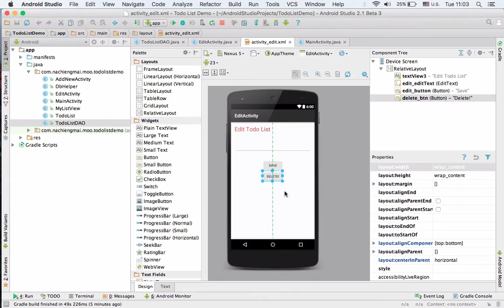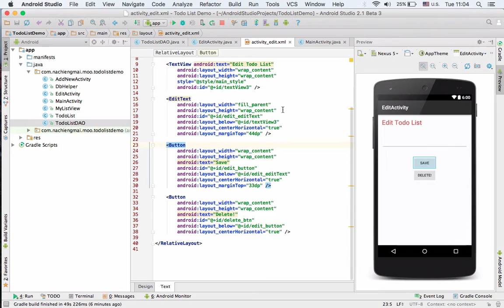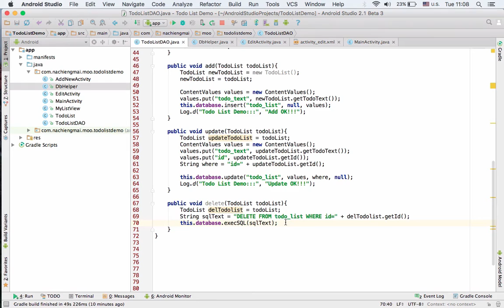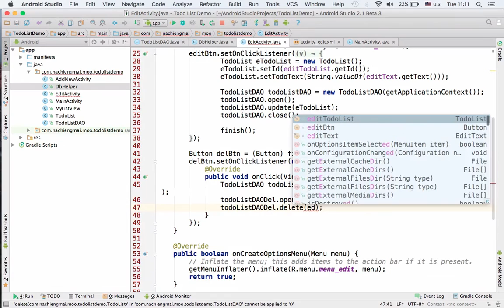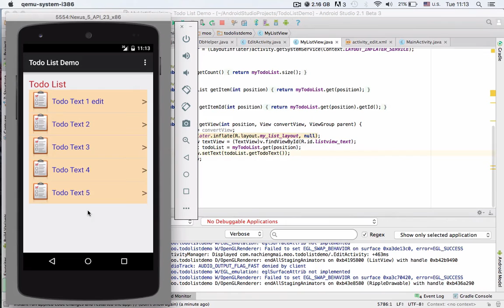การเขียน Android SQLite ตอนที่ 8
มาถึงตอนที่ 8 กับการลบข้อมูล ขอบอกเลยว่าง่ายโคตรๆ